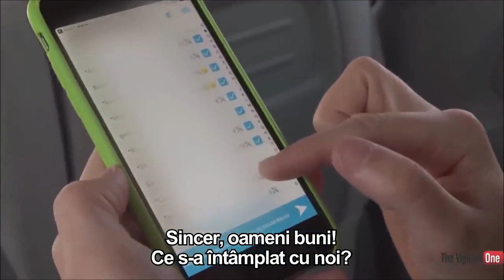O lume obsedată de selfie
In ziua de azi vrem doar sa aratam, fara sa ne gandim daca exista si un fundament. Ne intereseaza mai mult ce si cum se vede decat daca exista si vreo substanta. Ne intereseaza sa etalam o imagine falsa a noastra insa nu ne dam seama ca prin acest lucru aratam ca in noi exista o slabiciune, un minus, un gol in suflet.

Cel ce este puternic, simte acest lucru. Il stie si il intelege. Tocmai de aceea niciodata nu se va gandi sa-si arate puterea fara sa fie nevoie. Insa doar cel ce este slab simte diferenta, simte lipsa si incearca si el sa fie puternic. Atunci cand nu reuseste, incearca intr-o forma falsa sa imite puterea.

Puterea adevarata vine din interior, nu din exterior. Lucrurile false din exterior pe care ti le atribui, iti vor crea un sentiment fals de putere, care insa se va evapora imediat ce este pus la incercare.
Puterea este in tine si o vei gasi, daca o cauti. Puterea din interior este eterna. Este singura care te innobileaza.

Omul puternic stie ca adevarata putere consta in a alege sa fii bland. Daca ai putere si nu ai moralitate, vei distruge totul in jurul tau si chiar pe tine insuti. Daca ai putere si ai si moralitate, vei conduce lumea.